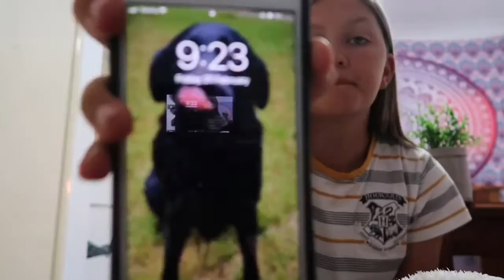Hair hack thing